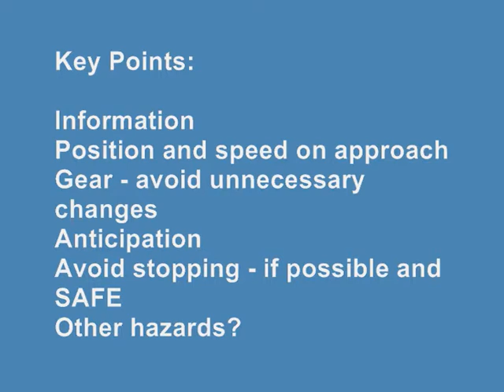MiDAS Gold 1 - Traffic lights - full Movie - How to drive without stopping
This Video is used as a training aid during MIDAS courses

 How to drive without stopping eco-driving saving fuel